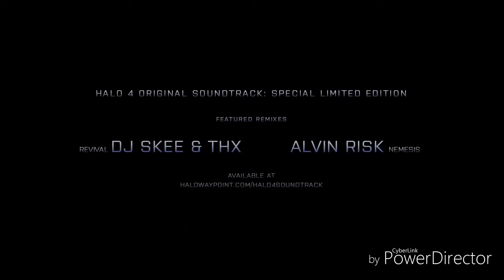ALL WEAPONS IN HALO 4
This is not my video but i put all 3 videos to one unsc, cove and prom i hope you in joyed the video and all ways i see you in the next video.